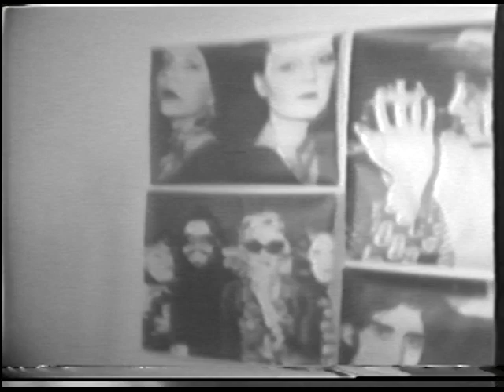Anton Perich Presents: Taylor, Susan, Danny (c. 1974)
Anton Perich Presents: Taylor, Susan, Danny
With Taylor Mead, Susan Blond, Danny Fields
Gramercy Park South
NYC, c. 1974

17m54s